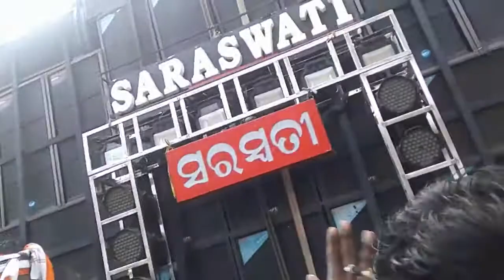Saraswati musical vs Maa santoshi musical 🕺ramba ho ho 🕺 Win 👑 Saraswati musical 💪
Saraswati vs maa santoshi
Saraswati musical

saraswati musical berhampur ganjam

full video pain

follow Instragram